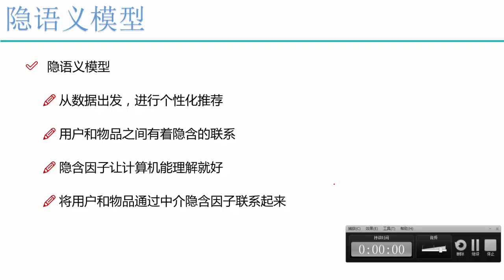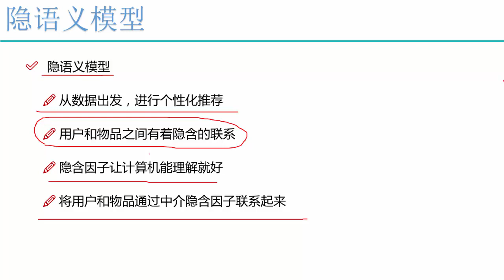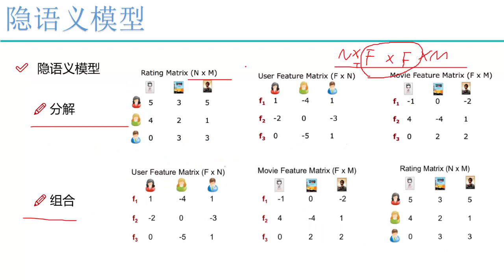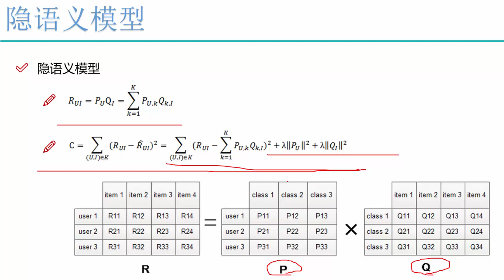推荐系统 7 7 隐语义模型